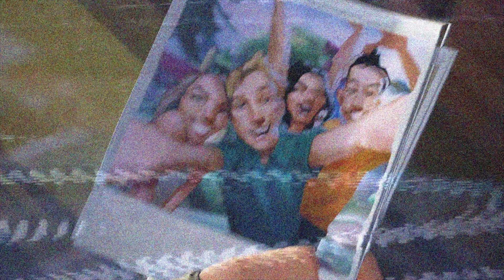All Fortnite Video Files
It's all of the videos in the game file... You can find them at C:\Program Files\Epic Games\Fortnite\FortniteGame\Content\Movies You don't need special programs to get it